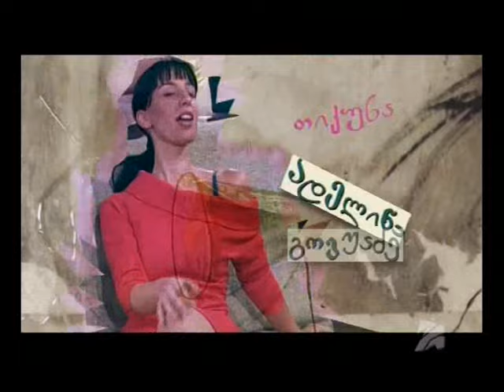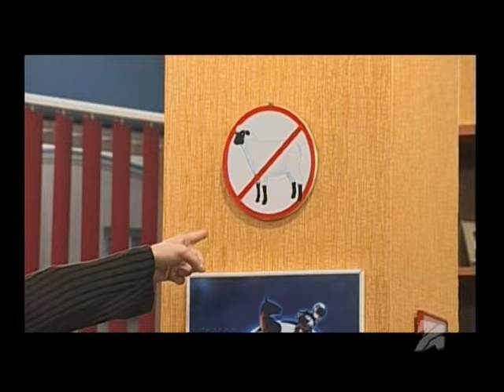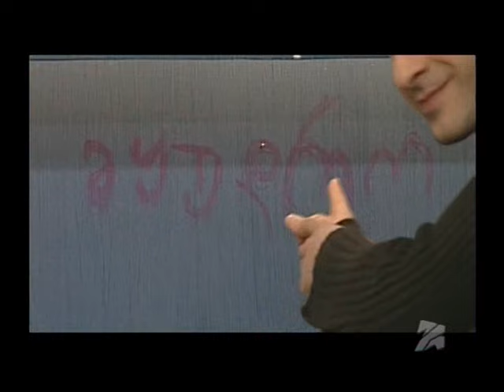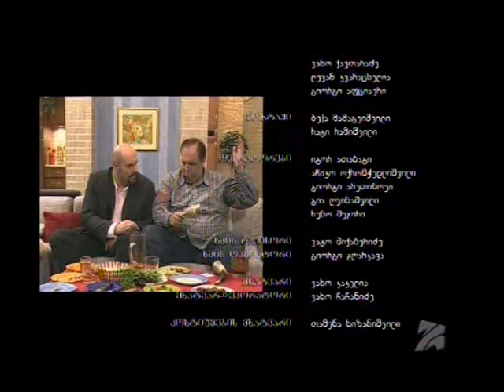"ჩვენი ოფისი" 29-ე სერია; რეჟისორი გიორგი ლიფონავა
"ჩვენი ოფისი"-გახმაურებული სერიალის "ჩიფსების თაობის" პერსონაჟებმა სარეკლამო სააგენტოში გადაინაცვლეს.